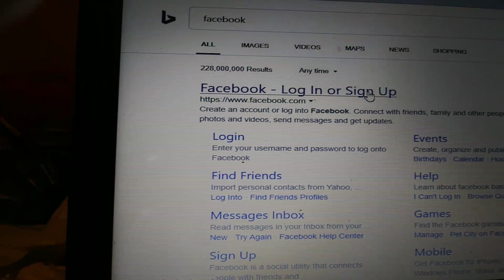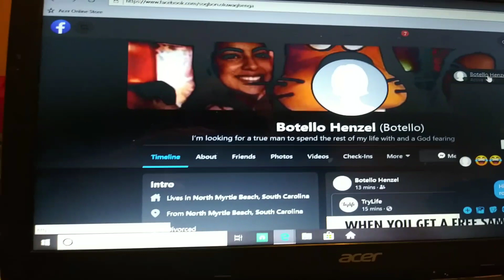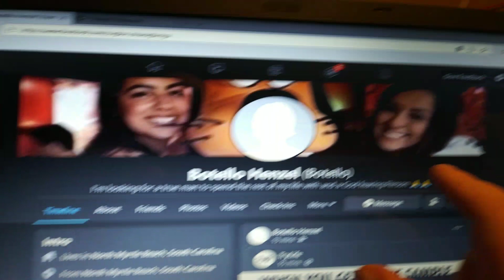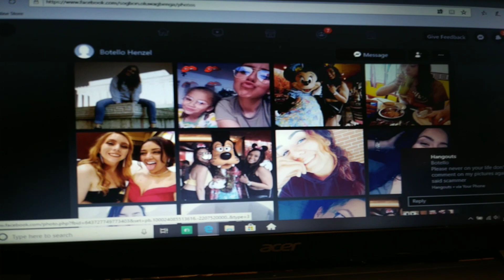False valor scammer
Here is a false valor scammer asking for steam cards